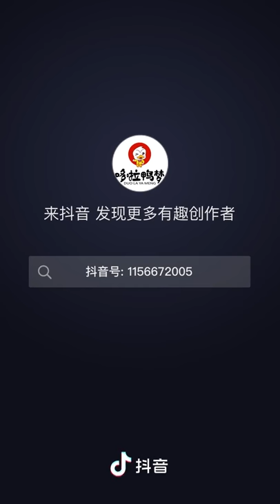tiktok food - Robot Chef -the future of cooking- video 1